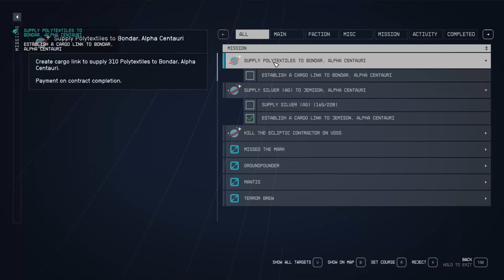Starfield (PC) - Part 534: Haunt Modding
Back at the outpost and modding the Crimson Fleet Haunt

Fun fact: The Haunt is a modified Sparrow ship